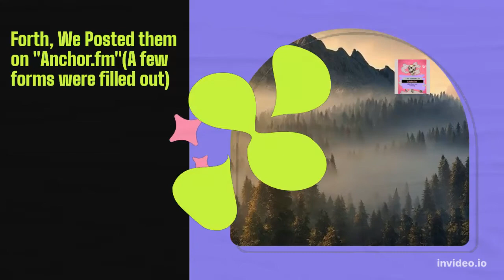The 100% Free Software I Used To Start A Podcast In 2022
This is a test to see if shorts do indeed get more views. Start a podcast! For FREE Today! It's Easier Than You Think!